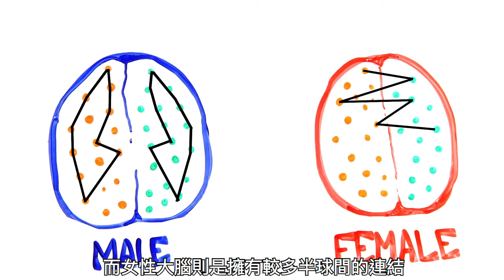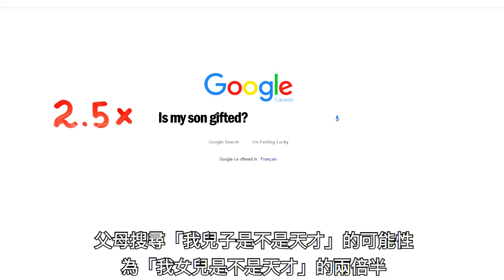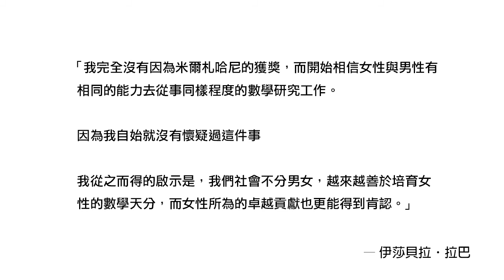【男女智商】男生比女生聰明? 刻板印象還是事實? 科學中的解答還有女性所面臨的困境 (AsapSCIENCE中文字幕)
歡迎在留言區 一起留言討論
今天是一部議題性的影片
影片雖然只有短短4分鐘
但精準的總結目前科學對男女智商差異的看法

影片還提到許多讓我驚訝的實驗
有的血淋淋的展示了社會上對女性的成見和刻板印象
是如何沒有道理的限制了女性的機會和待遇
而這些成見與刻板印象
竟然可以在我們只有6歲 連國小都還沒上的年紀
就在無意間被我們吸收、內化

我覺得對性別議題的關注 不應該只是單一性別的事
這應該是我們每個人作為社會一份子的責任
追求性別平等的過程不是 也不該是戰男女
畢竟沒有所有人的努力 怎麼可能達到這樣的目標
而我們能否完成這件事
將顯示我們社會對維護每個人尊嚴與自由的堅持 究竟是到什麼程度

註解勘誤:
諾貝爾獎沒有數學獎獎項，瑪麗安・米爾札哈尼(Maryam Mirzakhani)於2014年作為首位女性獲獎者所得到的獎項為菲爾茲獎(Fields Medal)。菲爾茲獎是數學領域的最高榮譽之一，常被稱為數學界的諾貝爾獎

影片版權並非本頻道所有。影片只供翻譯與分享用途，並未盈利。

This Youtube channel does not own the copyright of this video. This Youtube channel aims to introduce insightful and empowering ideas that matter to the Chinese speaking world and does not monetize the video.